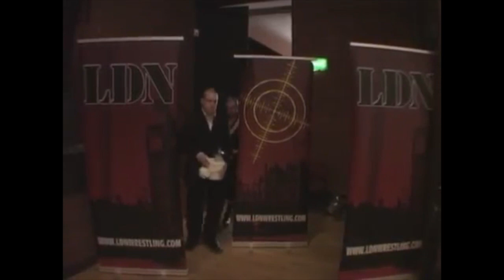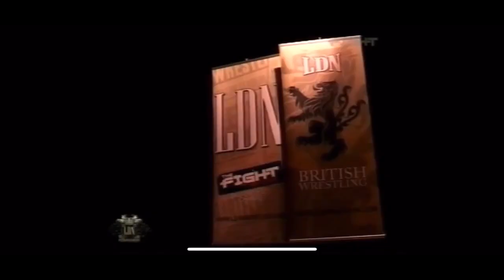LDN Wrestling - 17 years in the making